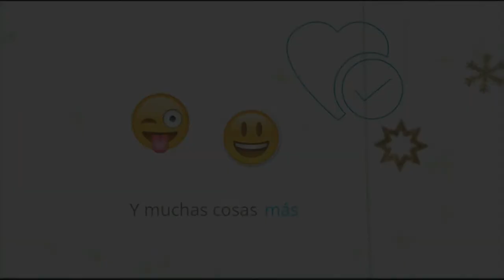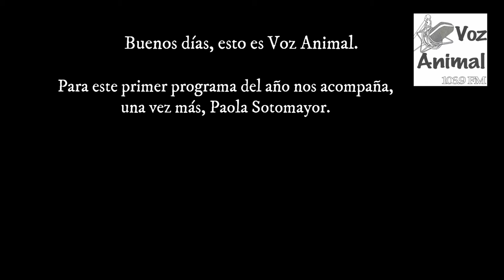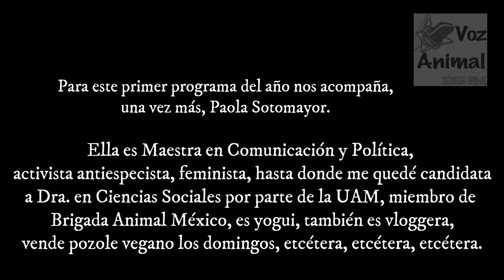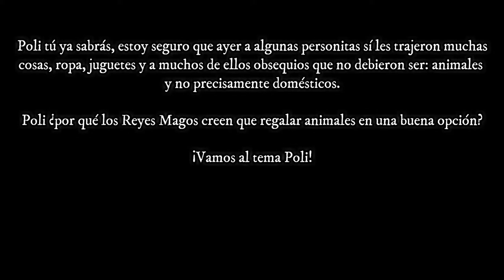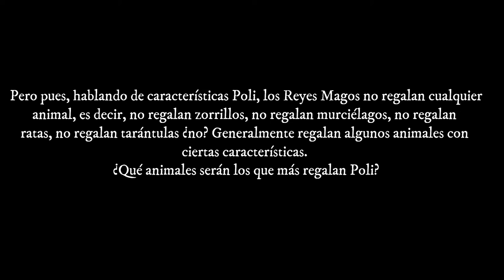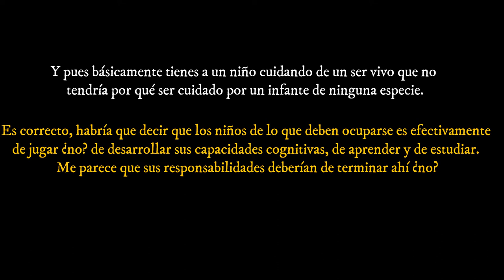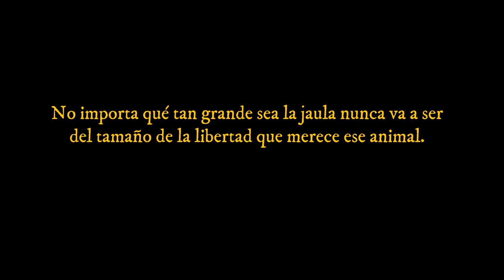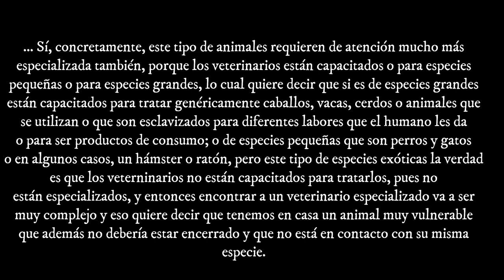¿Animales de regalo? - Programa Voz Animal - Polifacética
¡Hola amigos! Hoy les traigo una plática con Fher Luna para el programa de radio Voz Animal en Michoacán. Esta ocasión, para el primer programa del año, hablamos sobre los animales que regalan los Reyes Magos y sobre los peligros que regalar animales implican para ellos. Discutimos sobre la ética detrás de un niño cuidando a u animal, sobre la explotación de los animales como si fueran objetos y sobre cuáles son los animales exóticos más comunes que son regalados.